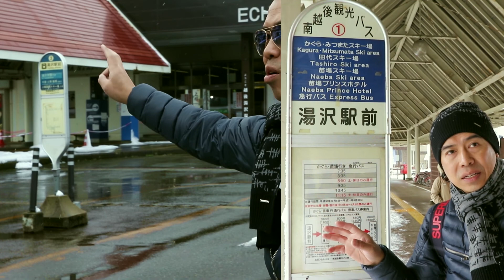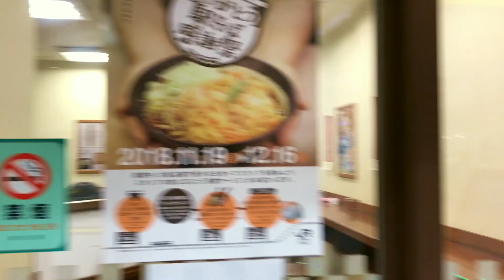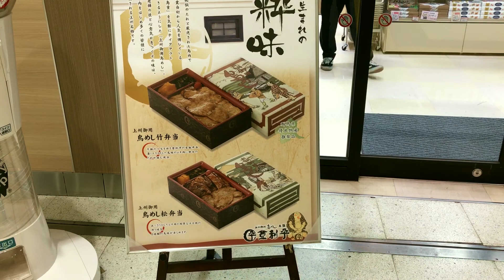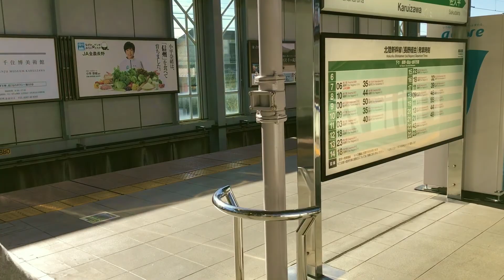เที่ยวญี่ปุ่น 2018 (EP23) : จากสกีรีสอร์ท Naeba ไปต่อชินคันเซ็น...ช๊อปปิ้งที่ Karuizawa Outlet